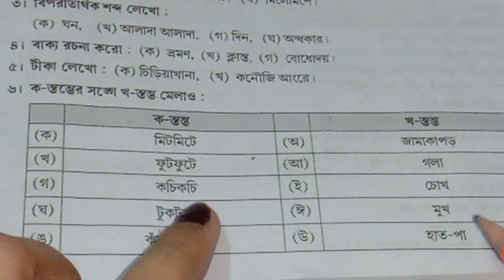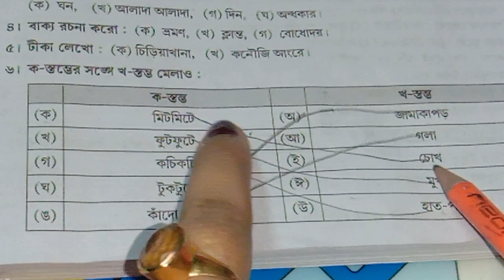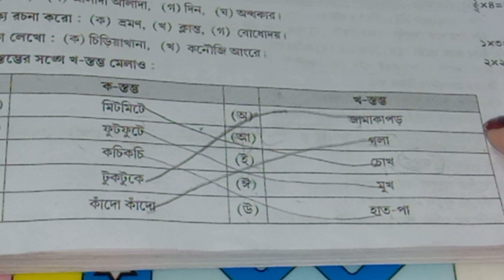2nd unit|তৃতীয় শ্রেণি|class 3 bangla|‌Roy o Martin proshnobichitra |Model question paper -1 2022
2nd unit|তৃতীয় শ্রেণি|class 3 bangla|‌Roy o Martin proshnobichitra |Model question paper -1 2022

class 3  2022 question paper

class 3 Roy o Martin proshnobichitra

 patabahar class 3